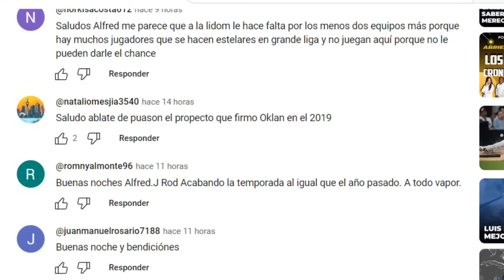JASSON DOMÍNGUEZ, WILLY ADAMES, JULIO RODRÍGUEZ Y RUÍZ ¡PA LA CALLE! - DOMINICANOS QUE ROMPIERON MLB